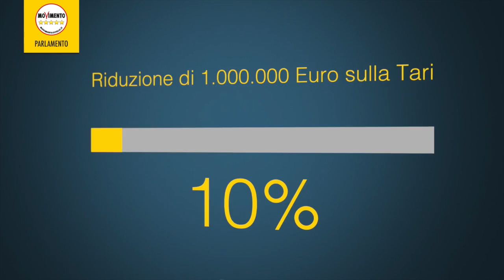Comuni 5 Stelle